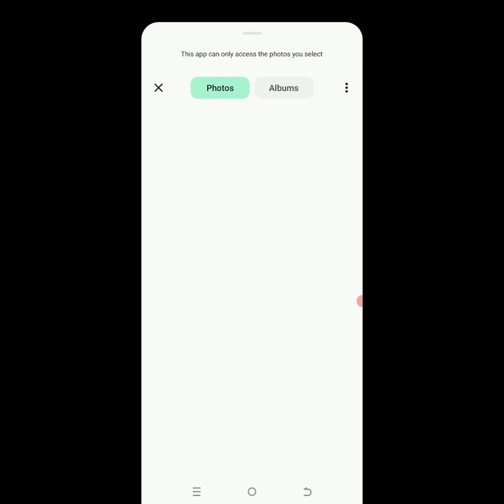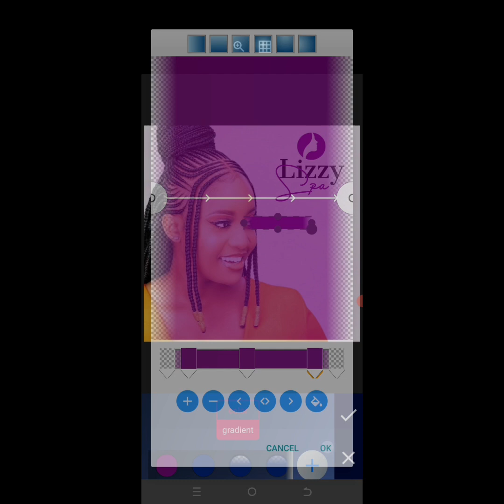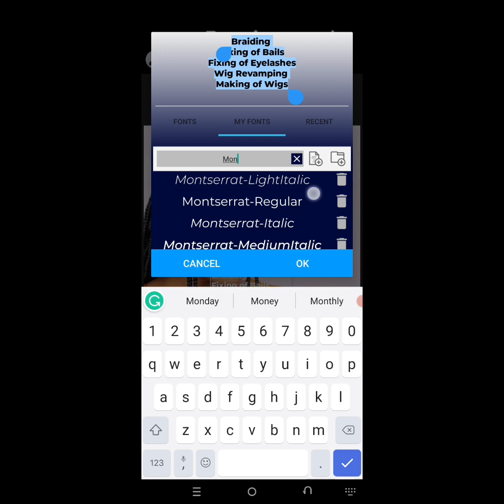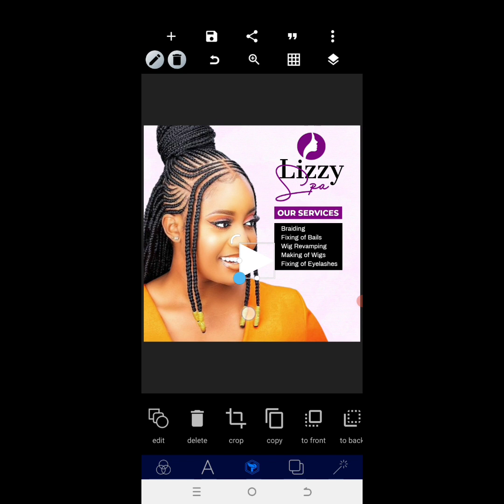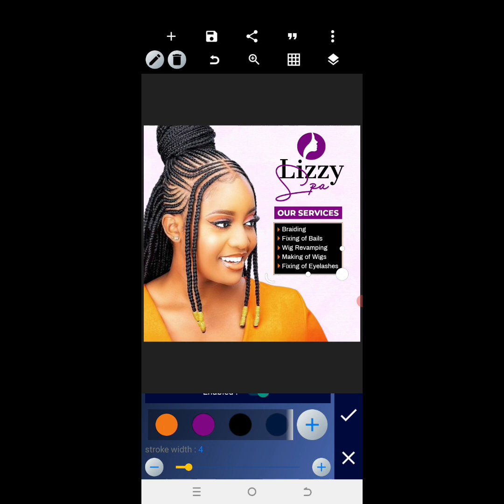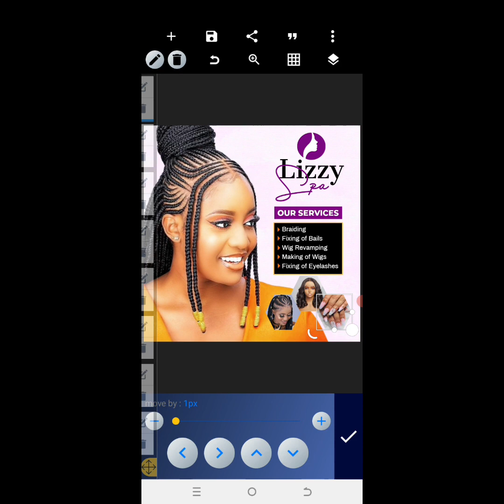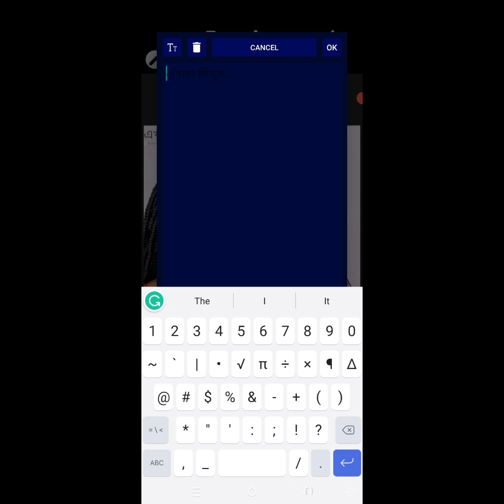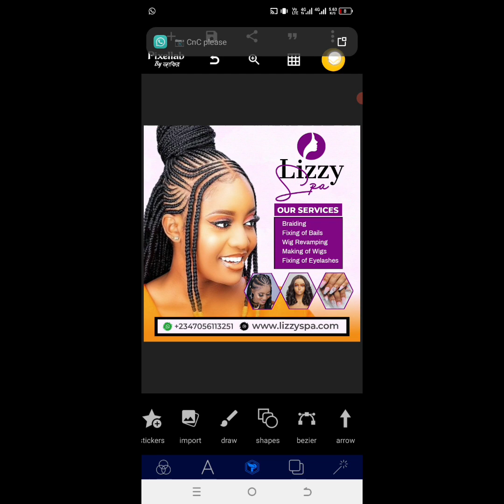PixelLab Tutorial for Beginners - How to Create Business Flyers | Smartphone Graphics Tutorial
This video is on How to create a beauty salon flyer design in Pixellab - Hair stylist flyer design | beauty parlour banner design  on Android pixelLab app
 | pixellab tutorial | Diko Graphics

Basically this video will teach you the basic flyer techniques and principle in Pixellab.

As usual, practice as you watch, and if you are new to this channel and haven't subscribed, please hit the subscribe notifications when we put out any cool video like this one.

• roboto font

Stay blessed

5. How to create food flyer in Pixellab